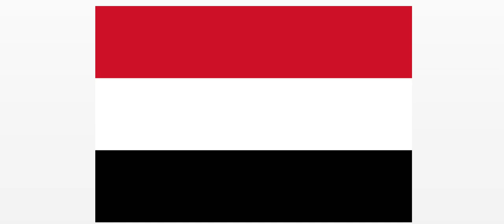All the voices of Smiling Bluey Nuggit Flags Memes (Flags Only) [Part 20] (FINAL PART)